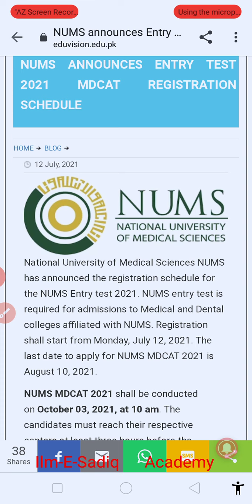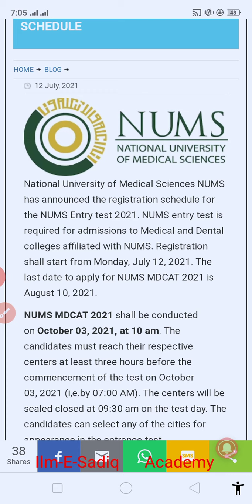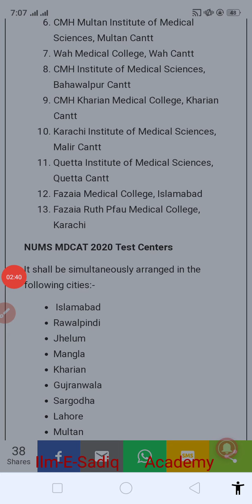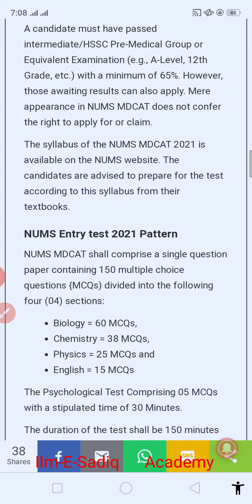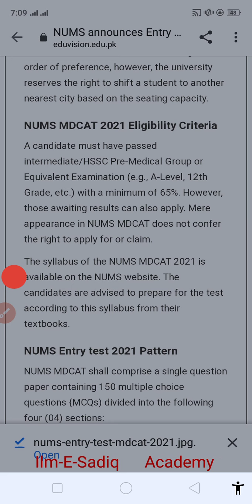Congratulations candidates ||NUMS ||Admission open 2021 batch ||MBBS &BDS || apply now